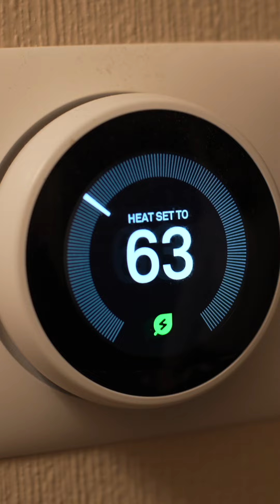Applewood How To: Why Isn't My A/C Cooling?